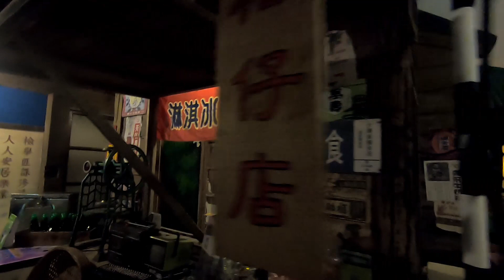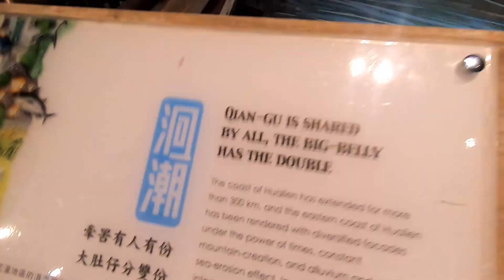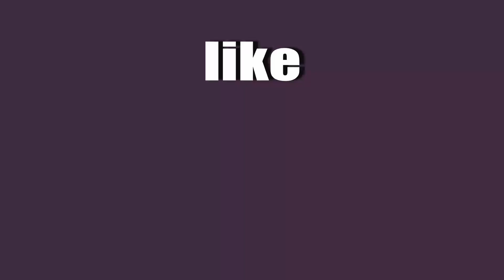BILIHAN NG MGA PASALUBONG SA HUALIEN TAIWAN